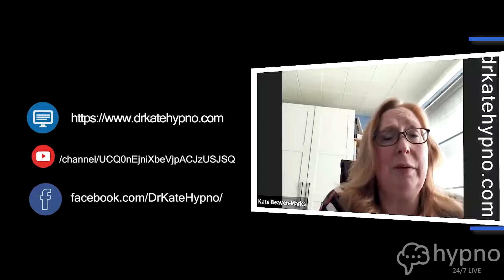Trancing in the sheets with Kaz Riley. Episode Dr. Kate Beavan-Marks, Choosing the right hypnotist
Today's episode Kaz talks with Dr. Beaven-Marks. Dr Beaven has extensive training in clinical and medical hypnosis, hypnotherapy, cognitive behaviour, rational emotive behaviour therapy, mindfulness and is a NLP (Master Practitioner)
She is trained in pain, trauma (EMDR, IEMT), anxiety, nutrition, smoking cessation, conversational hypnosis, assertiveness training, working with domestic violence and working with recovered memory, together with supportive training, such as Infection Control.

When your spouse pays Dr. Beaven-Marks to help you quit smoking but you walk out with a BETTER GOLF GAME, everyone wins … Especially when you love the golf game results and you come back for another session and quit smoking! You will love this story Kate shares with Kaz!

Choosing the right therapist for YOU can make the difference between success and failure but what should you look for? Kate and Kaz work through the questions you MUST ask and the answers you should be looking for from both a prospective client end AND the hypnotherapist perspective (If you are a therapist and you don’t watch this you might be missing some clues as to why you are not seeing as many clients as you could be!)
Kaz Riley is a leading international hypnotist, hypnotherapist and hypnosis trainer. She is recognised as leading expert in the fields of Sexual freedom, sexual dysfunction and kink friendly hypnotherapy, she has an excellent international reputation for both her work with clients and her specialist training and mentoring programmes for hypnotherapists. Kaz is the founder and creator of Sexual freedom hypnosis, which is now taught across the world.

To claim your free $200 travel card and get early access to all the latest episodes of trancing in the sheets..